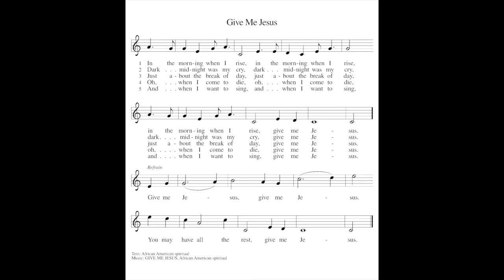ELW 770 - Give Me Jesus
Next, in a series of videos for the Lindsborg Hymn Project: ELW 770, Give Me Jesus, recorded by Tyler Breneman on the 2017 Baldwin Grand Piano at Messiah Evangelical Lutheran Church in Lindsborg, Kansas.

From Pastor Amy:
The singer is singing to the world: give me Jesus. From the moment of awakening until the singer dies, the focus is on Jesus as Jesus is present in and through each of us. It seems as though this is a call for unity and focus. To give Jesus is to love first, to forgive often, and to practice presence as best you are able. Jesus was present and abiding as he walked the earth. Give me the blessing of his loving actions in all things…